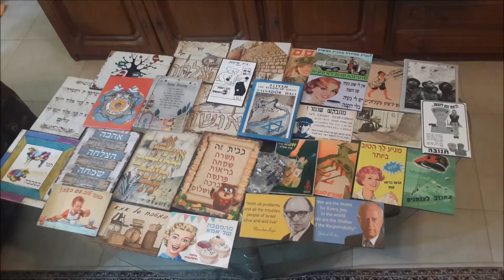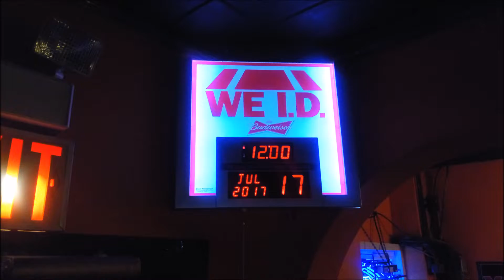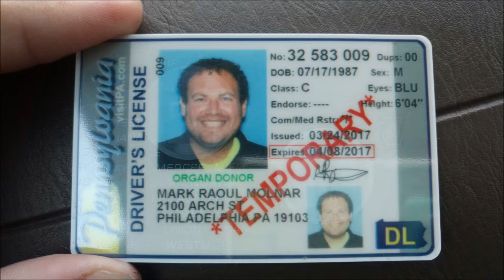שליחות פילדפיה הסרט